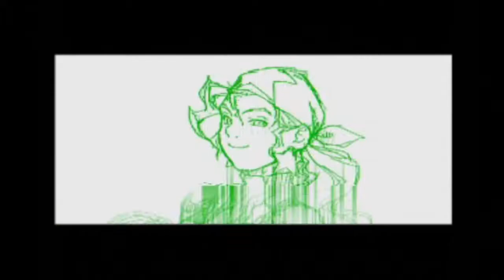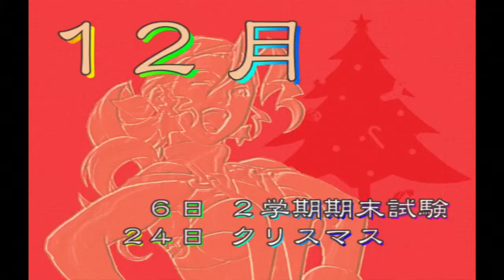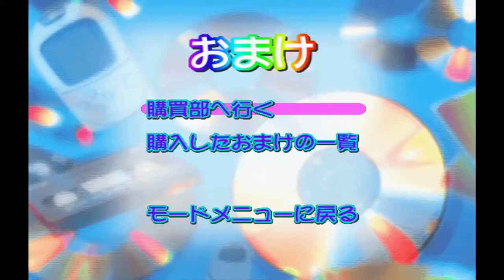いにの私立ジャスティス学園 熱血青春日記 2 同性攻略 ひなた 後編 2020 12 04 16 40 11